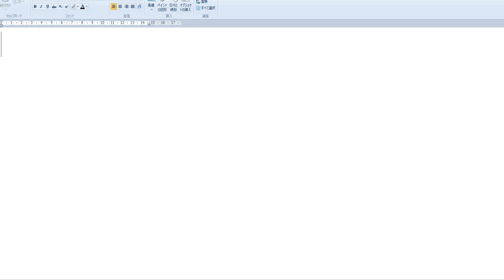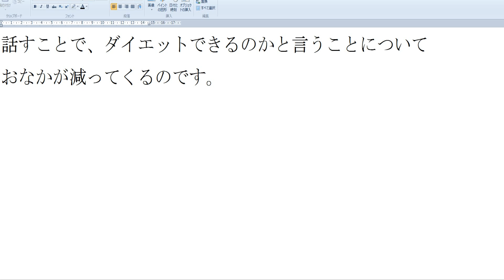2011年10月6日話すことでダイエットは